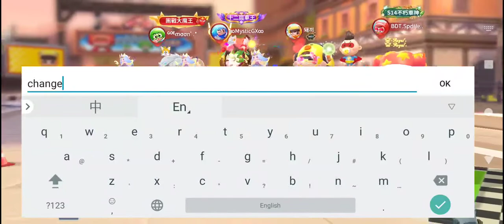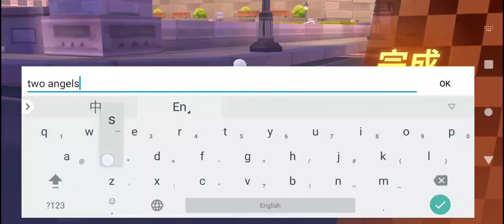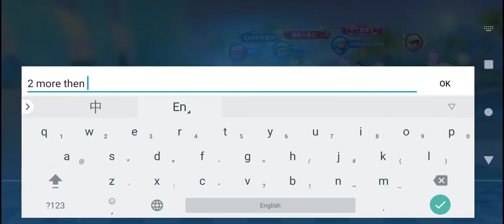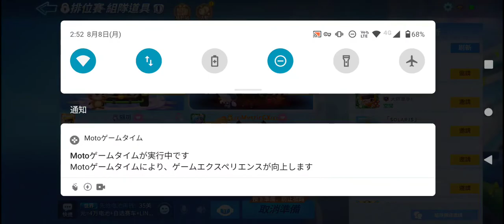Kart west rankXRecorder_08082022_023849